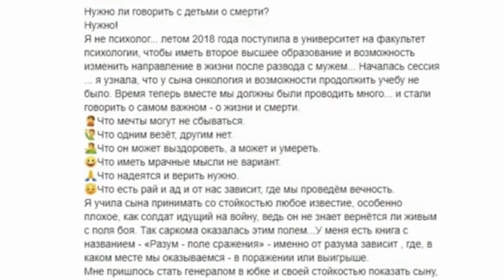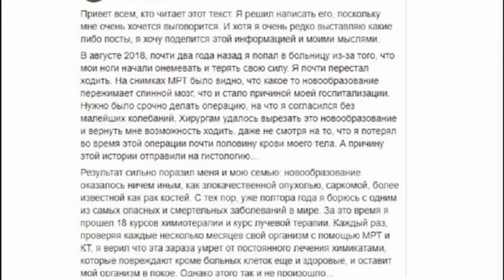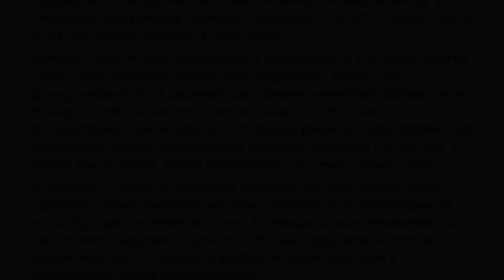Парень уходит! Они с мамой уже в хосписе! Как же так, папа рядом